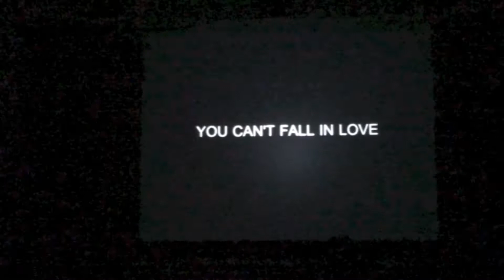f12 wild 5